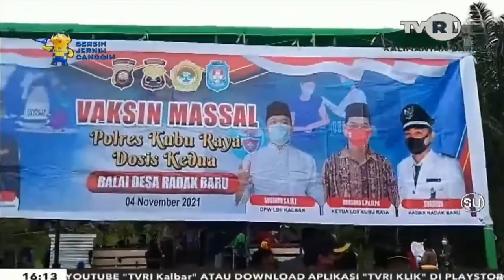LDII TV: Liputan TVRI: Lembaga Dan Institusi Bersinergi Percepat Program Vaksinasi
Facebook : Lembaga Dakwah Islam Indonesia